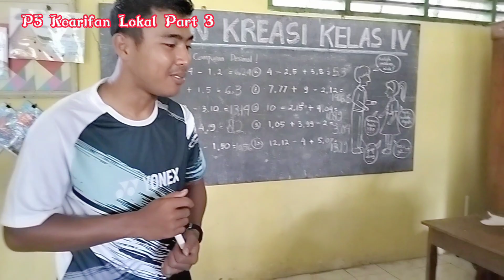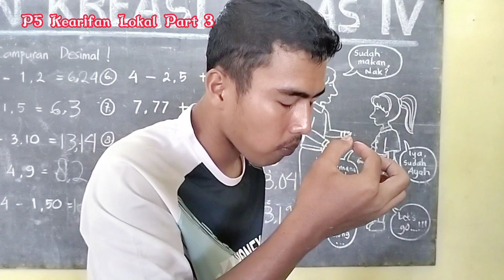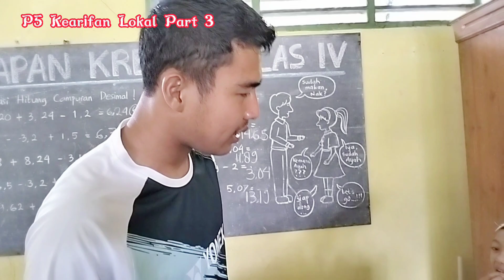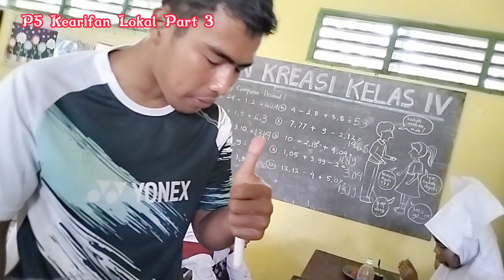P5 Kurikulum Merdeka Kelas 4 Kearifan Lokal "Membuat Telur Congkel" Part 3